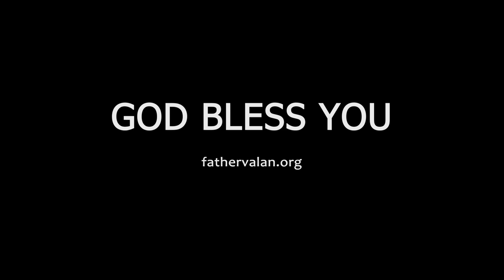Homily - The Feast of Pentecost (Year A)